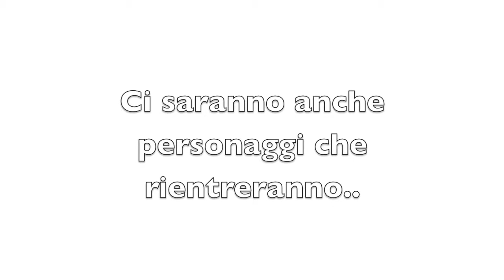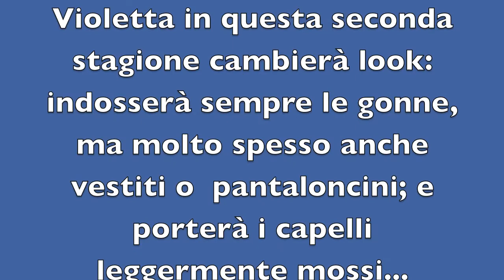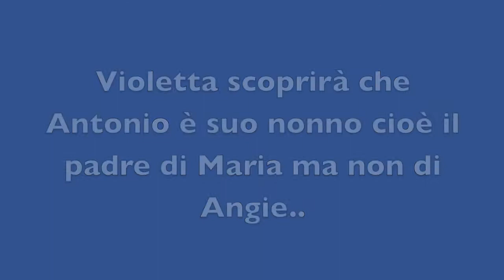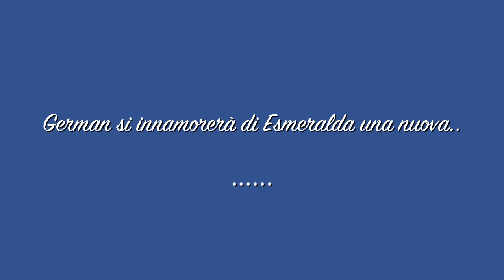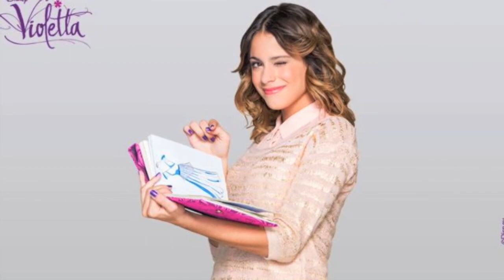Violetta 2 Ultime Informazioni